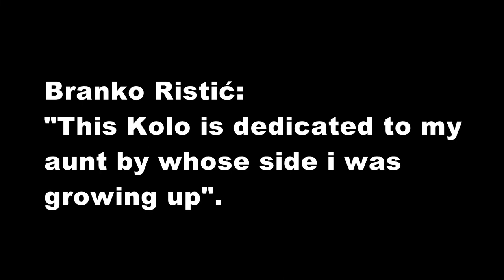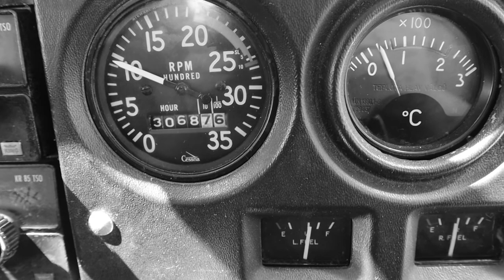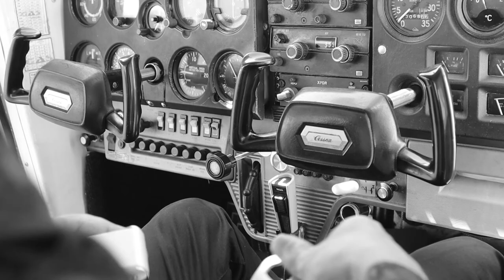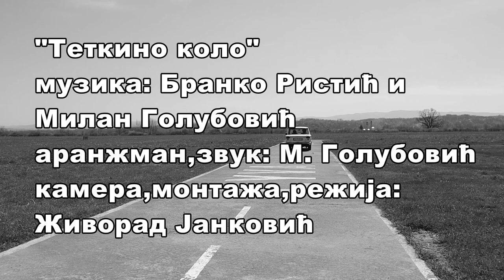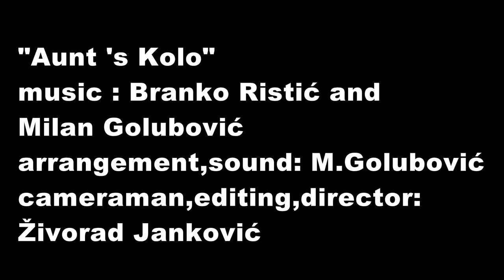Branko Ristić - "Tetkino kolo"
Branko Ristić : Ovo kolo posvetio sam mojoj tetki Slavici uz koju sam odrastao.
Muzika : Branko Ristić i Milan Golubović
Aranžman i zvuk : Milan Golubović
Kamera, montaža i režija : Živorad Janković